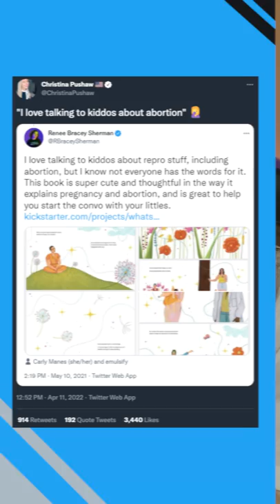There's A CHILDREN'S Book About ABORTION